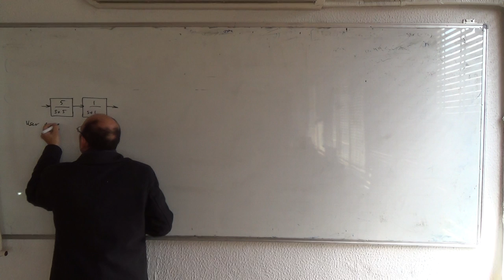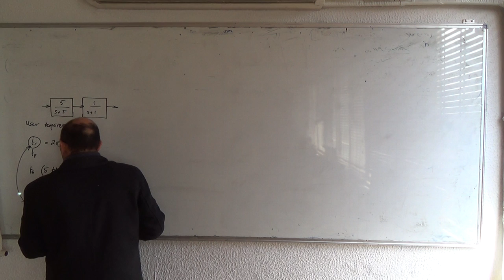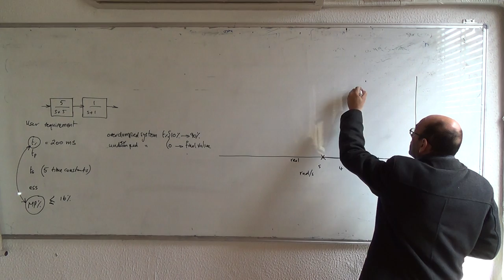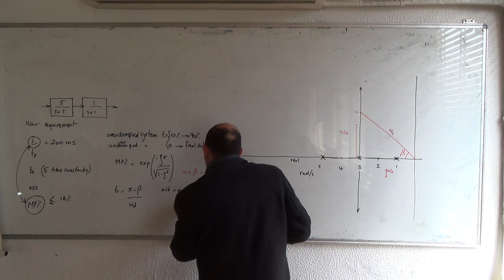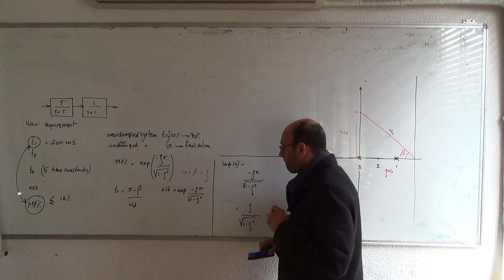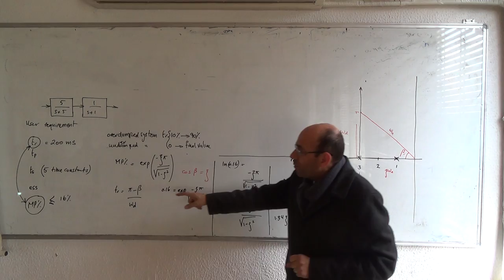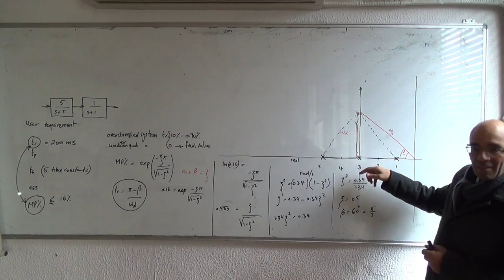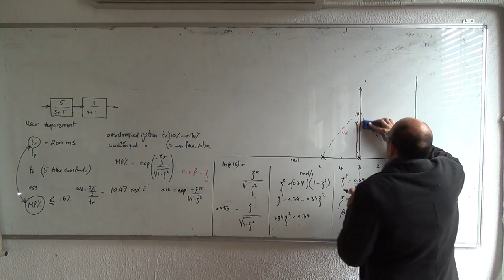Second Design Example IV: The problem of achieving rise time and overshoot using P (a), 13/4/2015